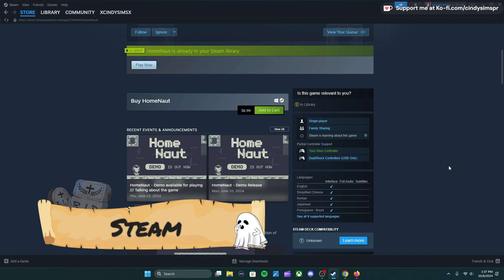HOMENAUT // REVIEW ESPAÑOL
Fecha Lanzamiento: 23 sept 2024

CONTACTO SOLO PARA NEGOCIOS
(I don't accept thumbnails offers)

Tags en la descripción:

Review
Gameplay
EarlyAccess
Gameplays
Steam
Nintendo Switch
Playstation
Xbox
Steam Deck
Epic Games